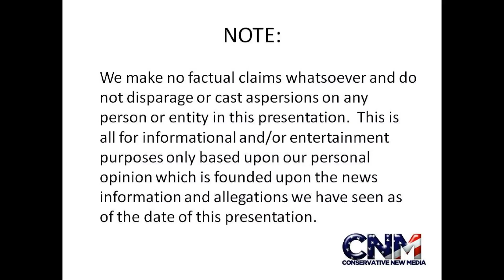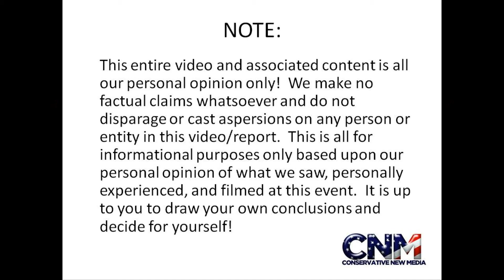SCIENTISTS FIND POTENTIAL CURE FOR BALDNESS? - AMAZING Scientific Research!!!